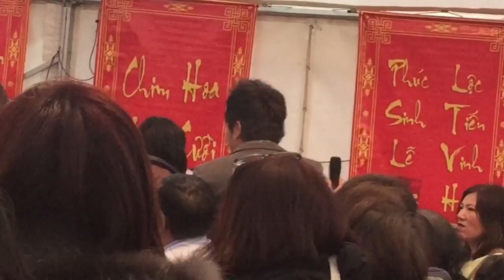Ao moi ca mau - Duong dinh tri